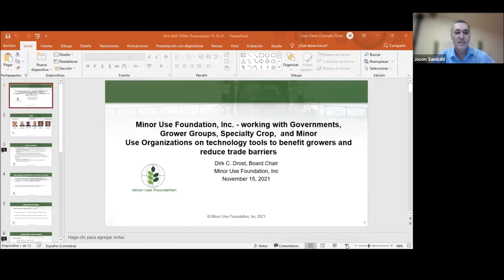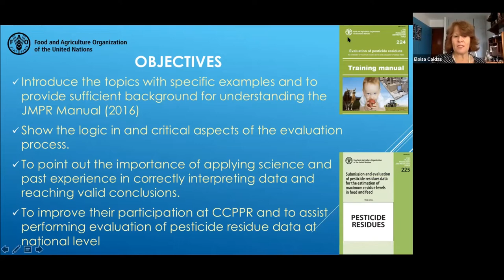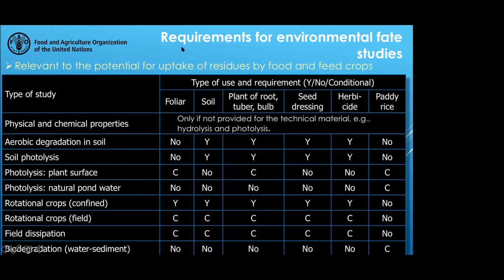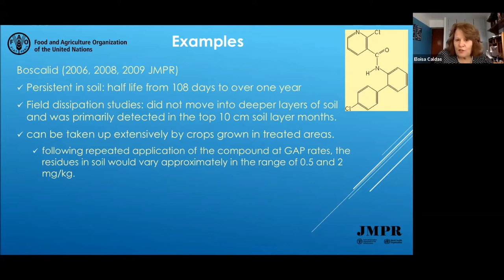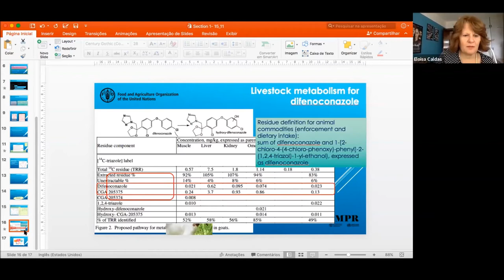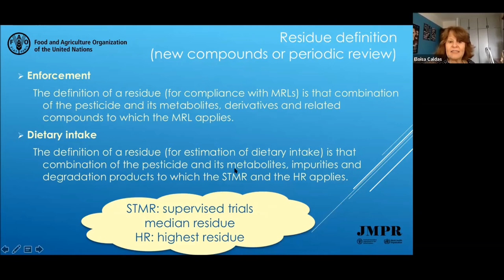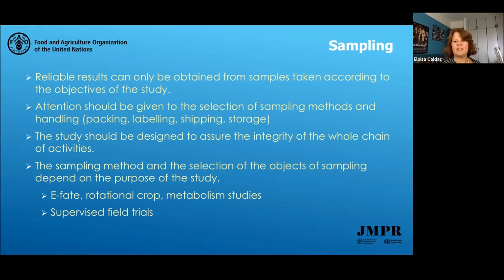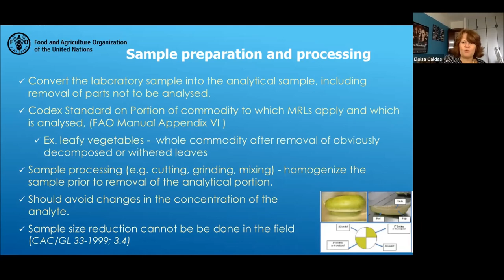Advanced Concepts of Manual 224 FAO Training Workshop | Session 1 and Start Session 2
On November 15, 2021, the Advanced Concepts of Manual 224 FAO Training Workshop kicked off with Session 1: Environmental Fate of Pesticides in Soil, Water and Water-Sediment Systems. Dr. Eloisa Caldas, professor at the University of Brasilia and a member of the FAO Expert Panel on Pesticide Residues began Session 2: Sampling, Sample Preparation and Analysis, Efficiency of Extraction, Stability of Residues.